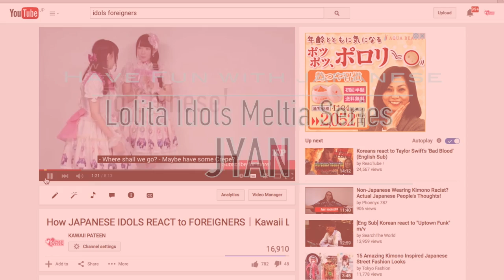"JYAN!"｜MIND-BLOWING EASY JAPANESE Lesson Based on Lolita Idol MELTIA videos｜KAWAII♡PATEEN日本語講座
Have fun with Fashion!
- KAWAII♥ PATEEN -
Everything kawaii, Street fashion snaps, makeup tutorials and cosplay in TOKYO!!